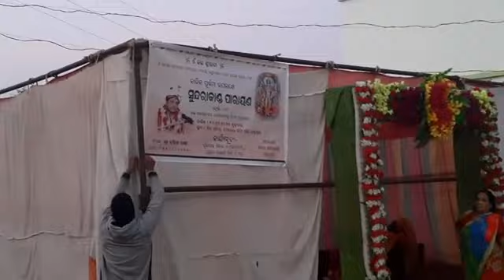kartik Purnima special vlog..sundarkanda parayana.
hi guys good morning wellcom to A.P HOME REMEDIES. Today im sharing with you kartik purnima special vlog...

kartik purnima vlog by kids,kartik purnima vlog in hindi,best kartik purnima vlog 2020